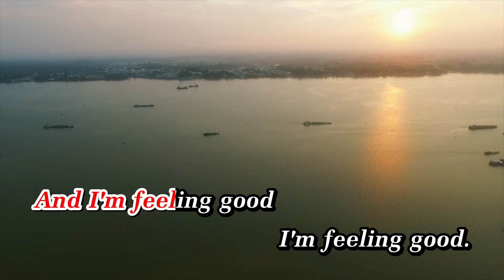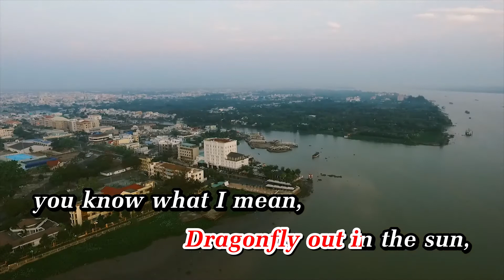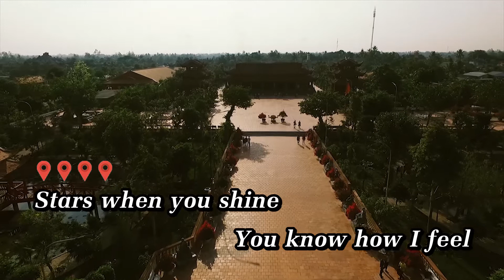KARAOKE FEELING GOOD MICHAEL BUBLE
Michael Bublé - Feeling Good
Feeling Good (Live from Madison Square Garden)
Artist
Michael Bublé
WMG; LatinAutor - PeerMusic, LatinAutorPerf, LatinAutor - SonyATV, The Royalty Network (Publishing), BMI - Broadcast Music Inc., LatinAutor - UMPG, LatinAutor, Polaris Hub AB, Abramus Digital, UNIAO BRASILEIRA DE EDITORAS DE MUSICA - UBEM, and 21 Music Rights Societies